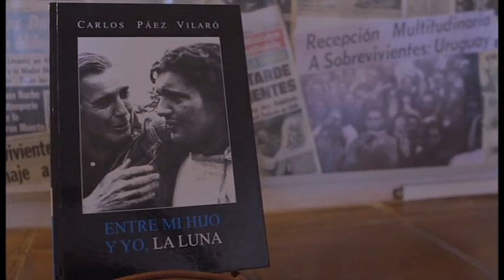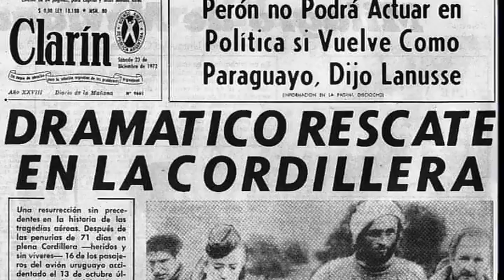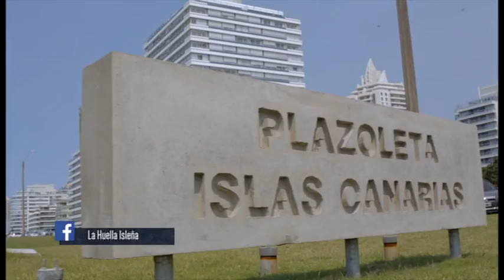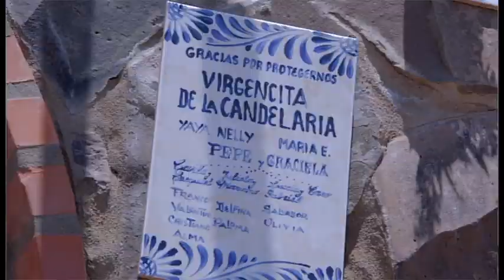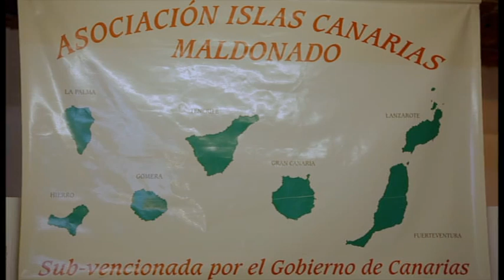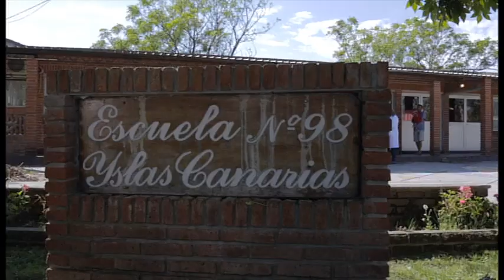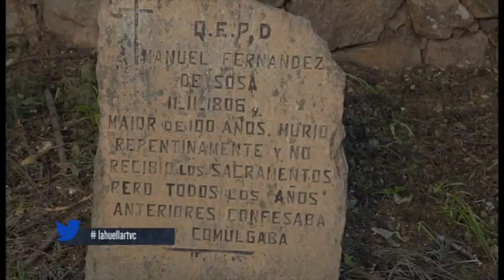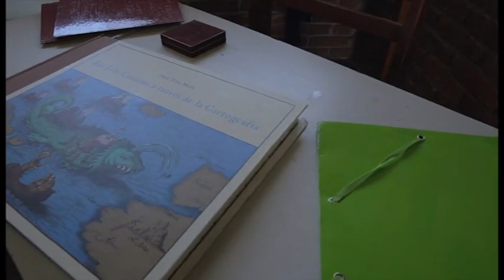youtube video #-6vCssRp6is